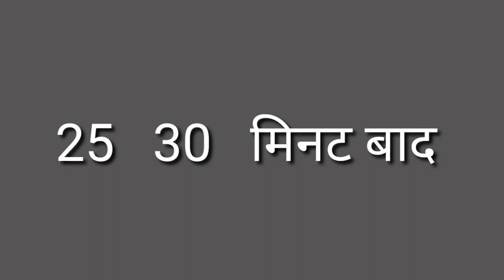पुराने और आसान तरीके से बनायें सॉफ़्ट और रसीली आवला मुराब्बा जो सालो साल चले।amla murabba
ingredients list-

amla (आवल)-1kg
sugar(चीनी)-1  1/4kg
water (पानी)-1/2cup

मेरे चाइनल से जुड़े रहने के लिए आप सभी का बहुत बहुत धन्यवाद।🙏🙏🙏🙏